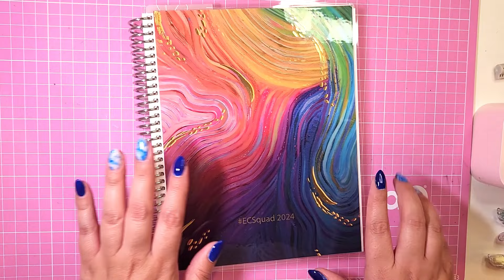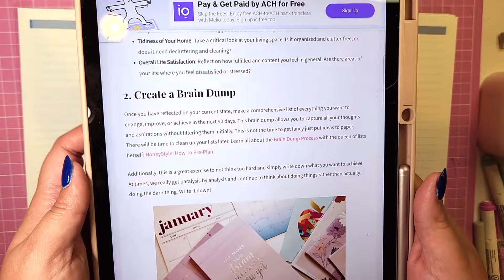Transform Your Life In 90 Days Using Notebook And Highlighters!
How do you transform your life in 90 days using a notebook and highlighters? It is very simple!

✨ Come on this journey with me so we can all keep each other accountable:

I am ready to tie up loose ends in my life and start this 90-day challenge, are you? In this challenge, I will work on organizing and decluttering my home, getting back on a fitness routine, and finalizing several projects I started.

What are you going to focus on in this challenge?

PENS AND ACCESSORIES:
PENS AND ACCESSORIES:
🩷 Pilot Frixion Erasable Highlighters
🩷 Zebra Mildliner Highlighters
🩷 Zebra Sarasa Markon Pens
🩷 Writech Gel Pen
🩷 Kuretake Zig Dot Markers
🩷 Bullet Journal Stencils
🩷 Pink Calculator

💰Liked my content?
Your contribution helps me continue making content and support my team!

0:00 Intro
01:57 Why I started this challenge
04:33 What I will be using
07:17 Step 1
11:51 Step 2
12:25 Step 3
17:44 Step 4
19:14 Final flip-through
20:54 Outro